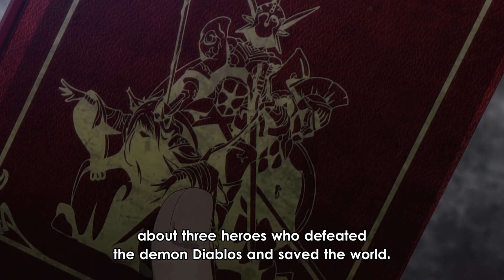This is Everything Wrong With Anime and I LOVE IT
The Eminence in Shadow is AWESOME!

I never thought I'd enjoy a generic isekai this much XD

And of course I make fun of Sword Art Online...

So this is no place for edgy teens.